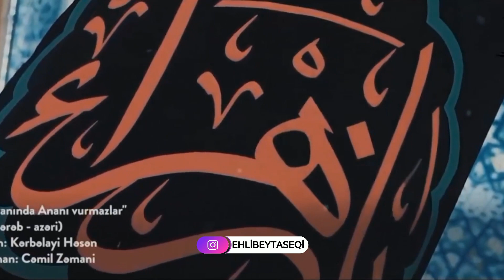İlahi dəfn edim necə? - Merhum Selim Müezzinzade (eyyami fatimiyye)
Bizi izləməyi unutmayın:
Youtube.com/ehlibeytaseqi
İnstagram.com/ehlibeytaseqi
Tiktok.com/ehlibeytaseqi